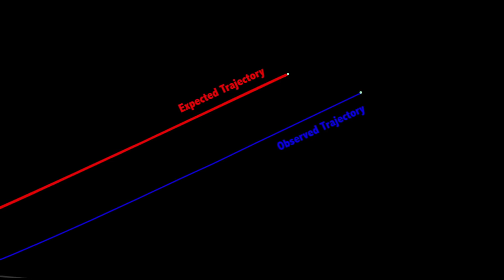How Near Earth Objects Are Tracked Featuring Karen Meech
John Michael Godier is joined by Karen Meech in this clip, as they discuss the odds of Asteroids hitting earth and tracking other near earth objects including Oumuamua and it's trajectory.